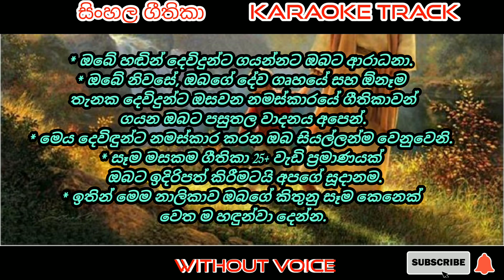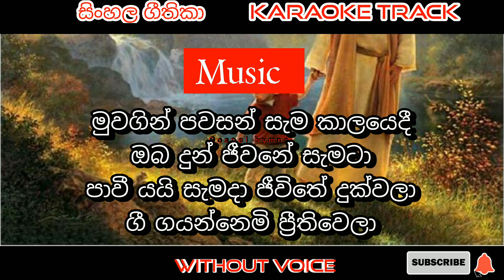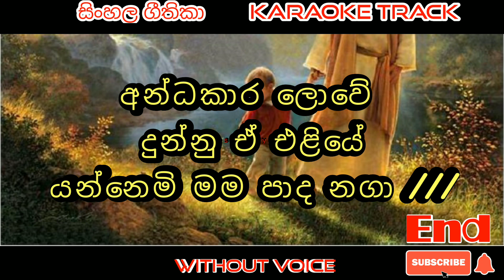Senasen surekem 🎤 karaoke 🎤 without voice | Sinhala kithunu geethika | lyrics video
* ඔබේ හඬින් දෙවිදුන්ට ගයන්නට ඔබට ආරාධනා.
* ඔබේ නිවසේ, ඔබගේ දේව ගෘහයේ සහ ඕනෑම තැනක දෙවිදුන්ට ඔසවන නමස්කාරයේ ගීතිකාවන් ගයන ඔබට පසුතල වාදනය අපෙන්.
* මෙය දෙවිඳුන්ට නමස්කාර කරන ඔබ සියල්ලන්ම වෙනුවෙනි.
* සෑම මසකම ගීතිකා පහලවකට වැඩි ප්‍රමාණයක්  ඔබට ඉදිරිපත් කිරීමටයි අපගේ සූදානම.
* ඉතින් මෙම නාලිකාව ඔබගේ කිතුනු සෑම කෙනෙක් වෙත ම හඳුන්වා දෙන්න.

සියලු ගෞරවය මහිමය ස්තුතිය ප්‍රශංසාව දෙවිඳුන්ට පමණක් ම ඔසවමු.
මෙම ගීතිකා දේව රාජ්‍යයට දායාද කළ අයටද ආශිර්වාද කරන්න.ඔබත් ආශිර්වාද ලබන්න.

සුබාරංචිය ගීතිකා අසන්න ගයන්න ආශිර්වාද ලද්දෝ වන්න.

මෙම පසුතල වාදනයහි හිමිකාරීත්වය Gospel Hymns නාලිකාව සඳහා පමණි.